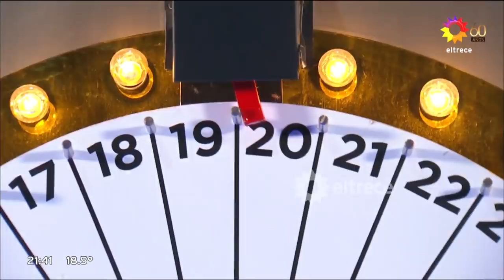Una luz atravesó el cielo mientras Guido Kaczka hablaba con uno de los participantes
Momento emitido el miércoles 16 de diciembre de 2020 en Bienvenidos a bordo.
En la emisión de este martes del ciclo se produjo un extraño suceso en el cielo mientras un taxista participaba del juego de la ruleta.